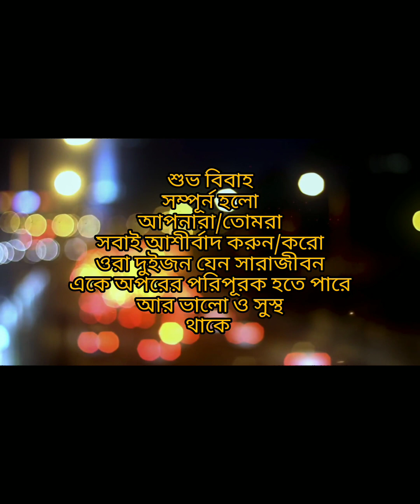বাসি বিয়ে পর্ব -2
শুভ বিবাহ সম্পূর্ন হলো।
       hello friend ami mousumi tomra sobai kemon acho ajk ami notun ekta video dilm tomra sobai dekho r kemon laglo obossoi janabe r jodi vlo lage to obossoi like comments and share kore dio r jara jara ekhono amder channel ta k subscribe kore daw ni Tara please amader channel ta k subscribe kore dio r pase thaka bell 🔔 icon ta chalu kore dio r pase thako ❤️😍💞
sister marriage
Rkm vlogs